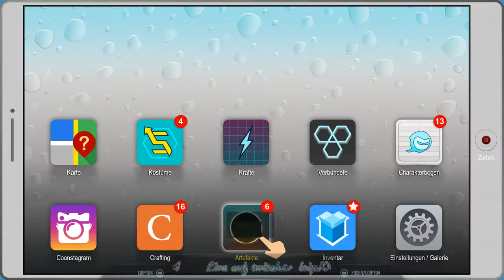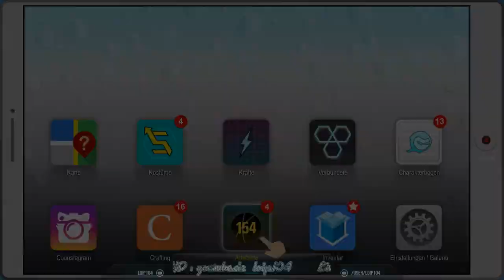[DE] South Park 2 - DrZ [22]Classi ist heute jeden Doller wert